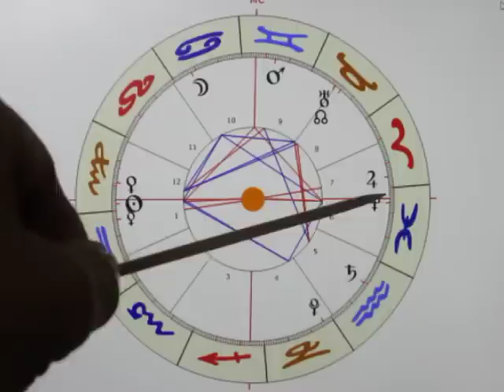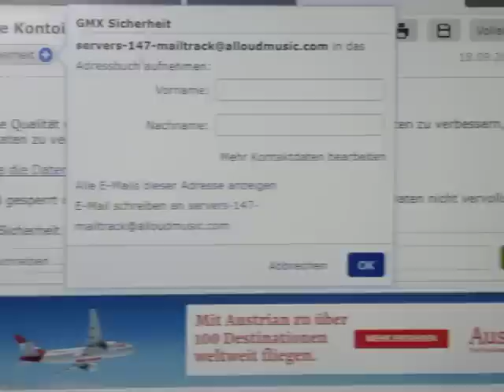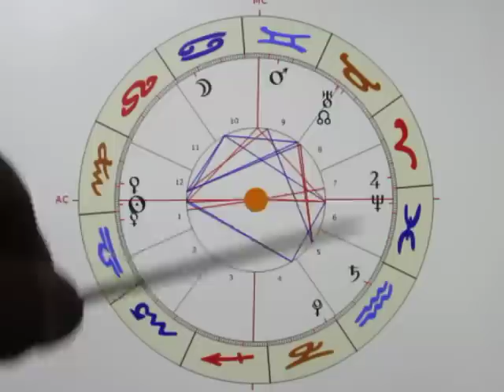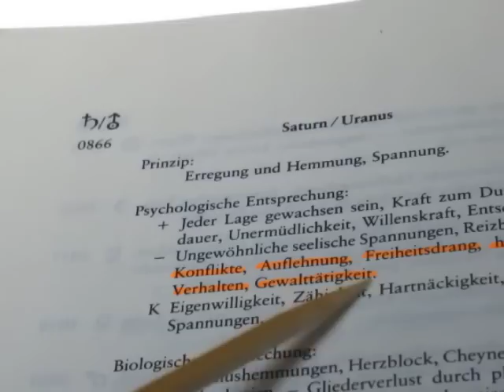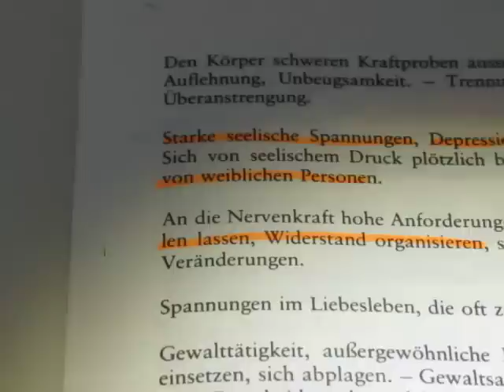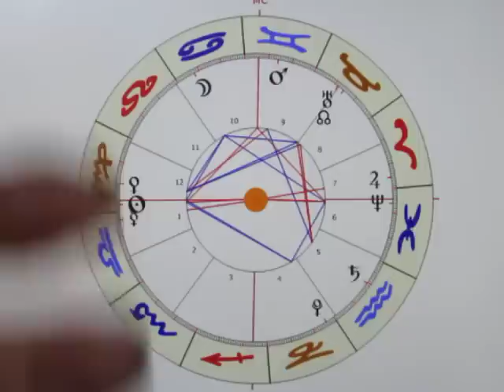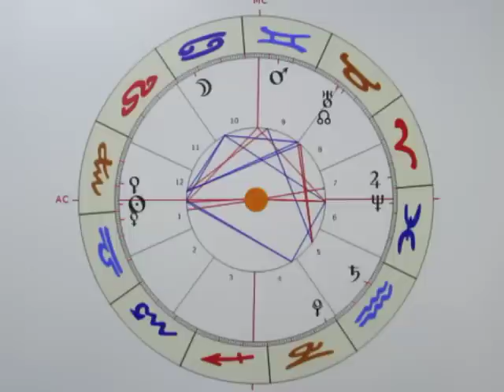3/4 - SO-120-UR - 20.09. - BRUTALE AUFLÖSUNGSPROZESSE während der nächsten 3 MONATE!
SONNE Opposition NEPTUN auf der Hauptachse ist schon eine spannende Sache - besonders "AUFLÖSUNGSTECHNISCH" betrachtet...